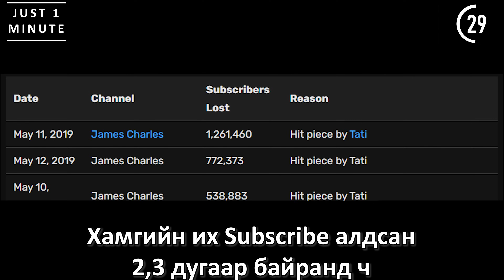Нэг Өдөрт Хамгийн Их SUBSCRIBE АЛДСАН CHANNEL ???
Энэхүү бичлэгүүд нь оюуны өмчөөр хамгаалагдсан тул зөвшөөрөлгүй хуулж өөр газар байршуулахыг хориглоно !

Youtube-ч үзэх завгүй амьдарч байгаа 21-р зууны хүмүүст зориулсан СУВАГ^^ ❤️
Хөгжилтэй , Сонирхолтой , Гайхмаар зүйлсийг ердөө 1 минутад танд хүргэнэ  ❤️❤️❤️❤️❤️

Дараагийн бичлэгийн Хөгжилтэй , Сонирхолтой , Гайхмаар санаа байвал сэтгэгдэл хэсэгт бичиж үлдээгээрэй